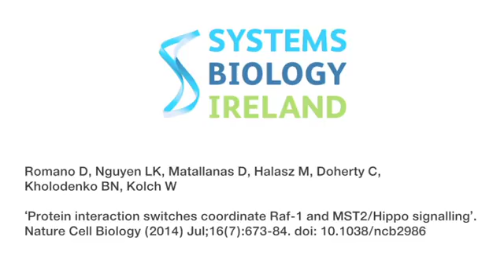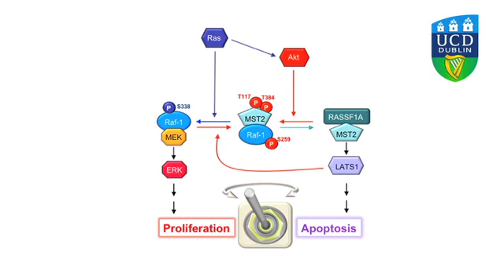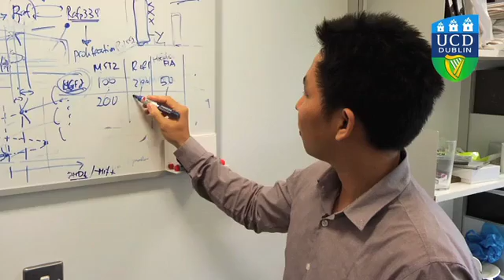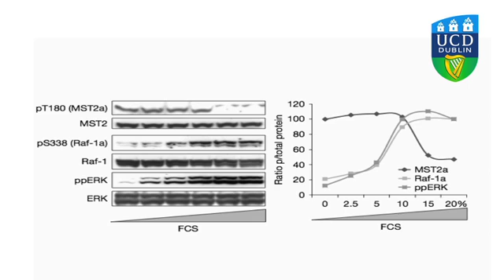Cell signalling: how problems with communication mechanisms in our cells can lead to disease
New research from Systems Biology Ireland published in Nature Cell Biology shows opposing biological functions are regulated by the same elements within a protein signalling network